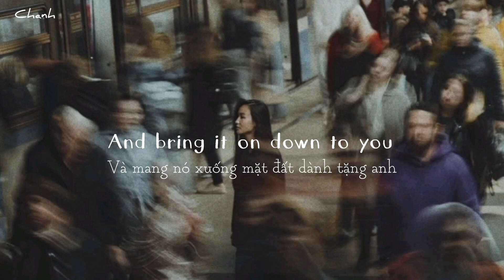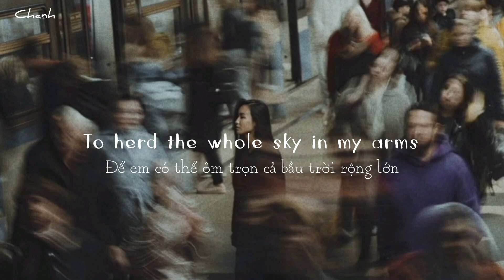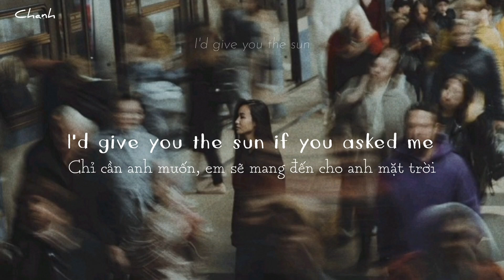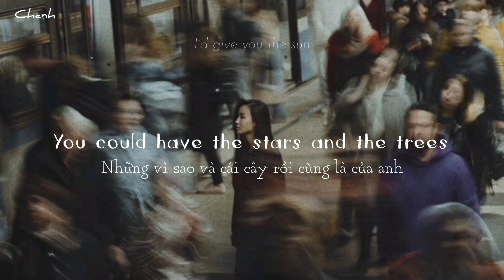[Vietsub + Lyrics] j's lullaby (darlin' i'd wait for you) - Dalaney Bailey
• LYRICS:
Darlin', I'd wait for you
Even if you didn't ask me to

Tie a lasso around the moon
And bring it on down to you

I'd bottle the feeling you give me
And shelve that stuff for years to come

'Cause, baby, when your arms are around me

I'd swear that I'm holding the sun

I'd give you the sun if you asked me

You could have all of the time
You could have the stars and the trees
When dividing up the universe
You could have mine

Darlin', I wish that you

Could give me some more time

To herd the whole sky in my arms

And release it when you're mine

I'd tell you, "I thought I loved you too"

I just didn't have the words to say
I'd put the beach in your backyard

In hopes to be enough for you to stay

I'd give you the sun
I'd give you the sun if you asked me (I'd give you the sun)

You could have the stars and the trees (I'd give you the sun)

Thank you so muchhhh for watching!
Love ya!